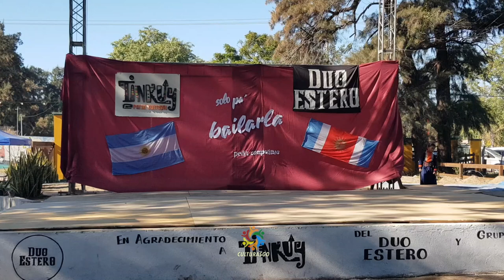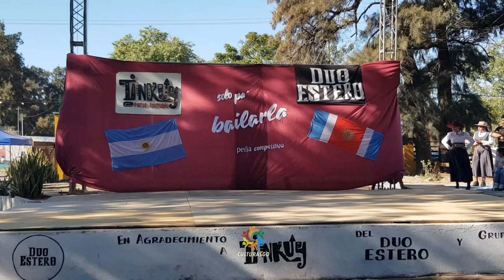Solista de malambo femenino infantil Sixto Palavecino C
Peña competitiva Solo pa bailarla realizada por Duo Estero en Tinkuy Patio Cultural